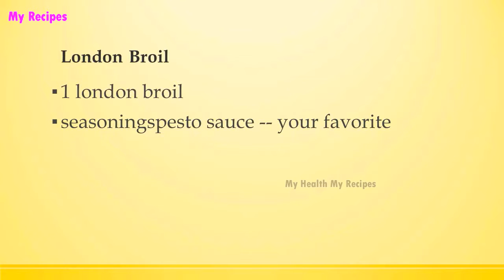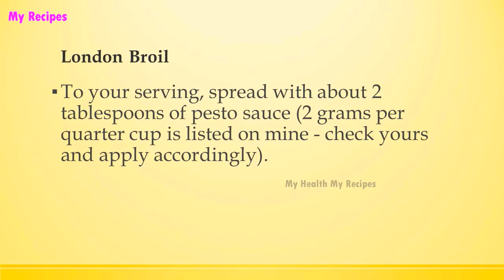London Broil 1 | Easy Low Carb Recipes | DIET RECIPES | RECIPES LIBRARY